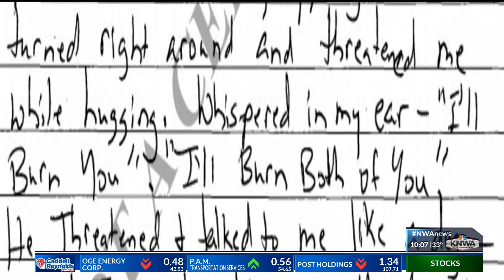“…on a psychotic rollercoaster,” mom of London Phillips told Florida authorities KNWA